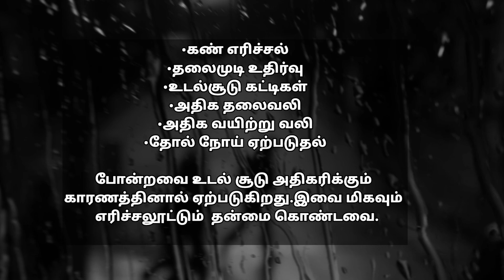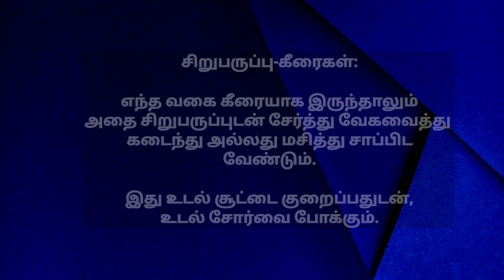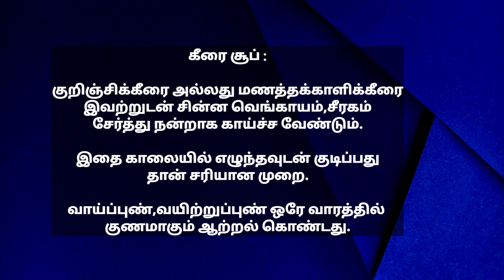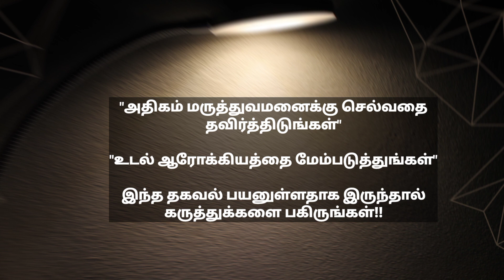How to Reduce Body Heat in Tamil [2min Only] | உடல் சூடு குறைய இதை செய்யுங்க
In this video represent reduce body heat to easy & simple steps.Healthy foods are reduce body heat.Refresh your body health with water,fruit juice,healthy foods etc.

 Drink the water consistence follow timing.Because health is important in our life.So improve your body health.Body heat is very dangerous issue because this problem affected eyes,hair,skin etc.So we are caring health must day to day life.